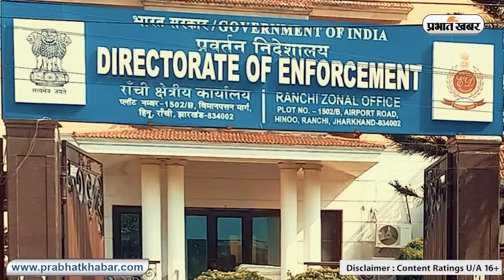Jharkhand News: जिस जमीन के लिए हेमंत सोरेन को हुई जेल, उसपर बनना था बैंक्वेट हॉल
ईडी की ओर से कोर्ट को बताया गया कि पूर्व मुख्यमंत्री हेमंत सोरेन और आर्किटेक्ट विनोद सिंह के बीच वाट्सएप चैट के सबूत मिले हैं. रिमांड पिटिशन में इडी ने इस बात का भी जिक्र किया कि बड़गाई अंचल की विवादित 8.5 एकड़ जमीन पर बैंक्वेट हॉल बनाने की योजना थी.